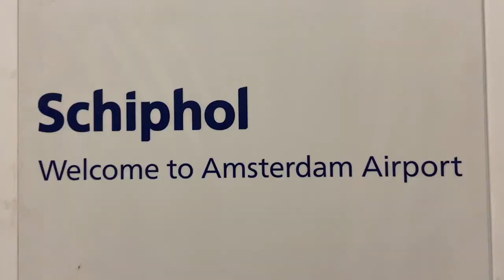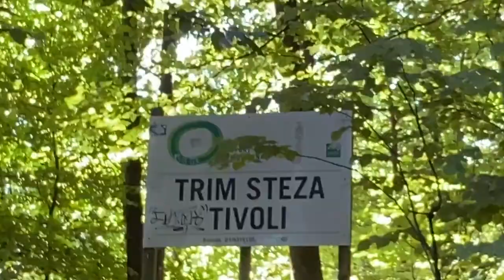FIRST TIME FLYING BY MY SELF - FUN FAMILY DAY !🥰✈️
Enjoy my flight and fun day with my family.